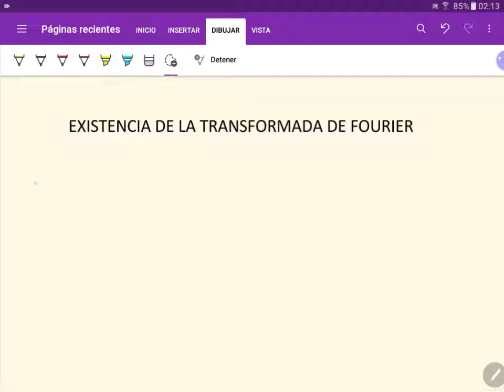Existencia de la Transformada de Fourier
En este vídeo se enuncia la condición suficiente para la existencia de la transformada de Fourier de f(t)